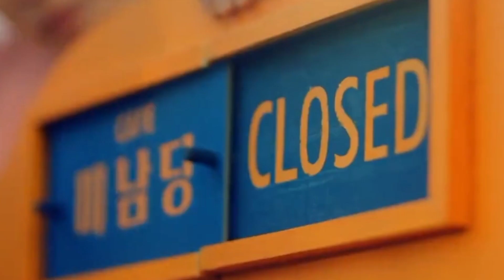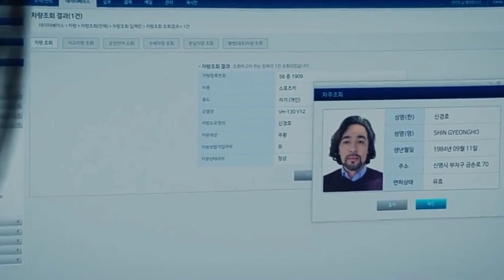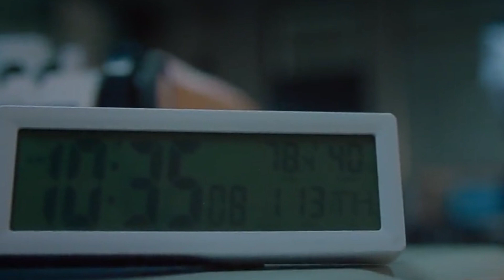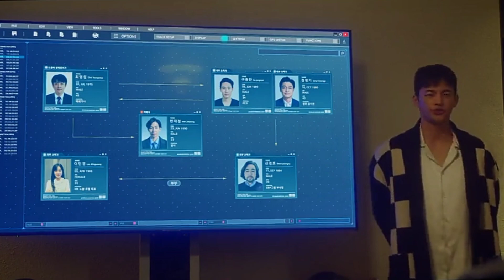Cafe Minamdang Episode 1& 2 Explained in Hindi Urdu | Kdrama Explanation | Seo In Guk & Oh Yeon Seo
This is my first explanation video on the drama Cafe Minamdang. This is the latest korean drama adopted from the known webtoon.

cafe minamdang explained in Hindi Urdu will surely entertain you.

Actors like Seo In Guk and Oh Yeon Seo are the lead cast of this drama. Kwak Shi Yang, Kang Mi Na and Kwon So Hyun are also part of this project.

cafe minamdang is available on netflix.

Top drama videos and Reviews are also available on my channel.

Love like the galaxy Ep 7 | Explained in hindi/Urdu | Chinese drama Explanation | Leo wu x Zhao Lusi "